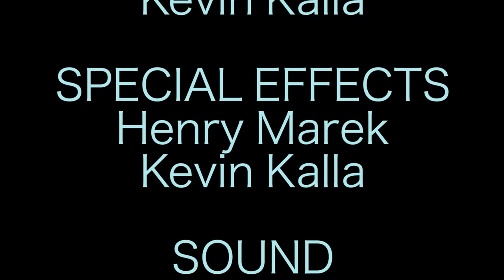Overcome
The final episode of “Set It Up” season 18 had an open-ended theme. Youth went with many different forms and genres of filmmaking. After completing two other episodes already, everyone wanted to take what they’ve learned so far and run with it. Enjoy the final episode of Set It Up Season 18!